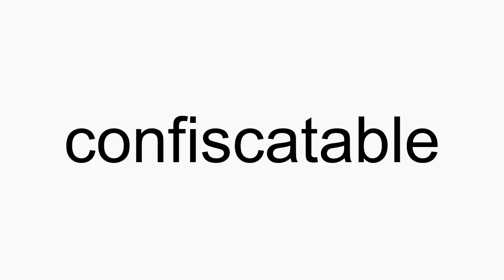How to pronounce confiscatable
confiscatable American English pronunciation. How to pronounce confiscatable correctly. How to say confiscatable in proper American English.